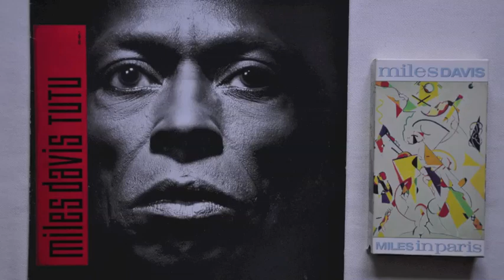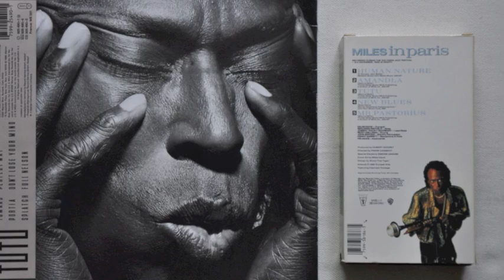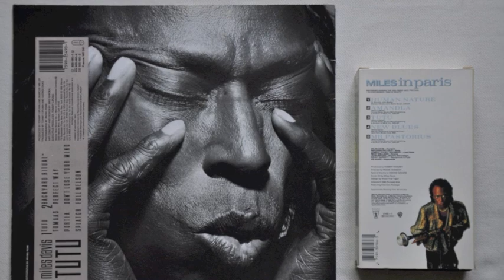Tutu - Miles in Paris 1989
This is a video clip from a live concert of Miles Davis septet in Paris in 1989.

Benjamin Rietveld - Bass
Joseph "Foley" McCreary - Lead Bass
Ricky Wellman - Drums
John Bigham - Electric Percussion
Kenny Garrett - Saxophone and Flute
Kei Akagi - Keyboards

It is a part of the concert video "Miles in Paris" released by Warner Brothers
Records Inc. It shows how Miles communicated with his musicians at concert,
leaving almost everything free to them, but the same time, he demands
an extremely high level of communications and interactions.  Interview clips
nicely inserted in the concert scene are a rare documentary of how he was and
what he was after.  His words such as

"I always tell musicians I have, it is always a melody within a melody.
You just go on and on."

"All of a sudden, things that you play, that you plan, become old.
You cannot hear it anymore.  It doesn't work."

are refreshing even now.  This concert video is a must for anyone who loves
music and creativity.  It is available both in VHS or DVD format.